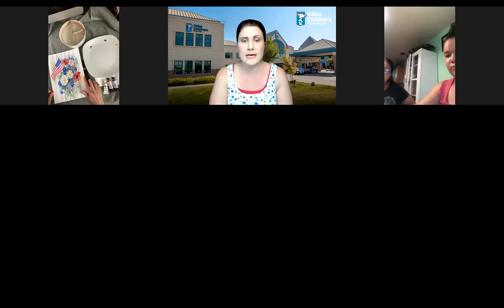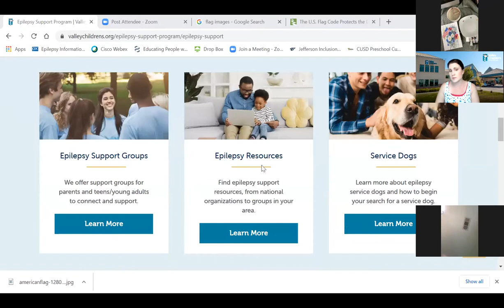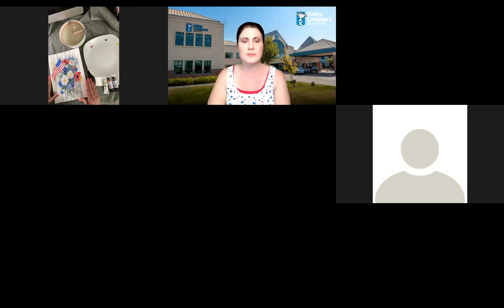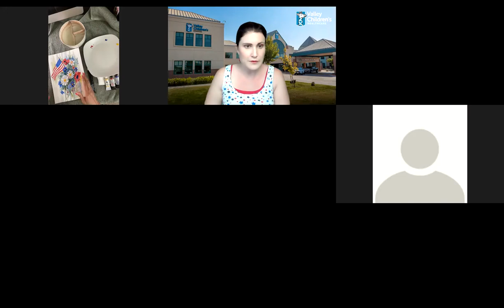Art for Epilepsy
Valley Children's Epilepsy Program recently hosted a virtual paint event with artist Hilda Vandergriff.